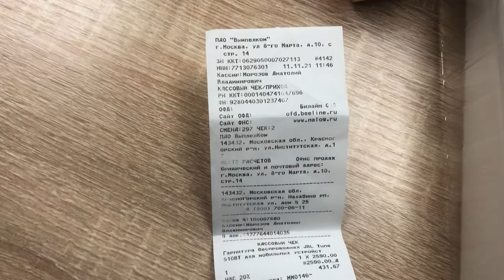12 декабря 2021 г.